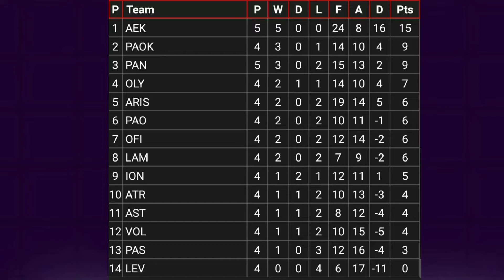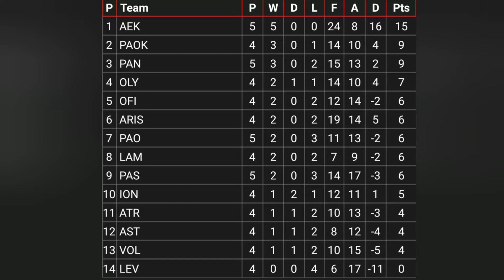Παναθηναϊκός - Πας Γιάννινα | 17/09/22 | PES 21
Καλωσήρθατε σε ένα ακόμη βίντεο με το ελληνικό πρωτάθλημα. Έχω επιλέξει να παίζω αυτή τη σειρά στο PES, διότι αρέσει στους περισσότερους, οπότε μου δίνει την ευκαιρία να το συνεχίσω. Ποια ομάδα πιστεύετε ότι θα νικήσει σήμερα;